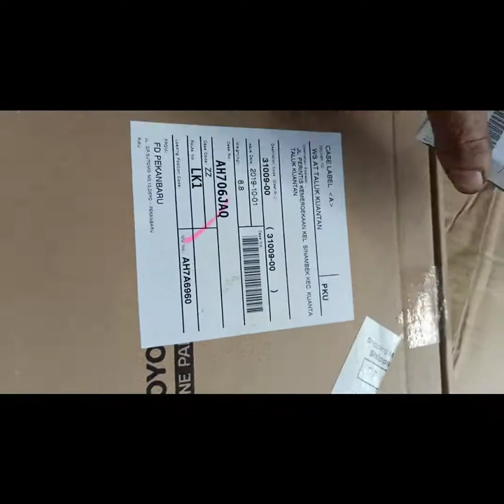Portuner diesel ganti kain kopling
Hindari mogok rusak di jalan... Servis lah kendaraan anda secara berkala... Ke bengkel kepercayaan anda